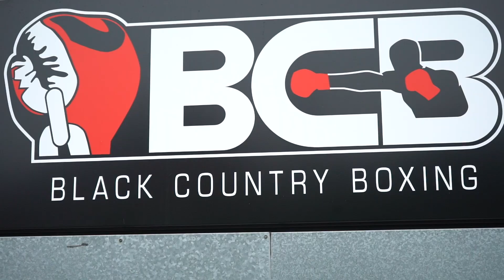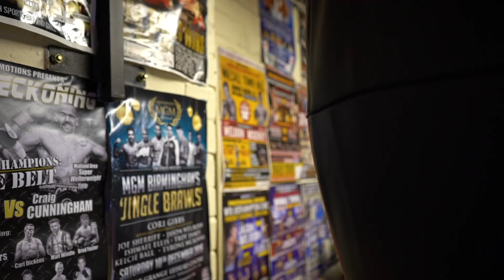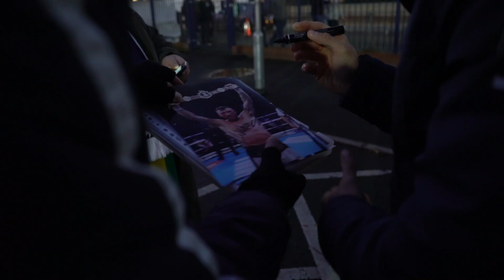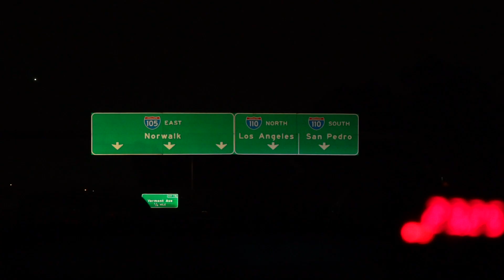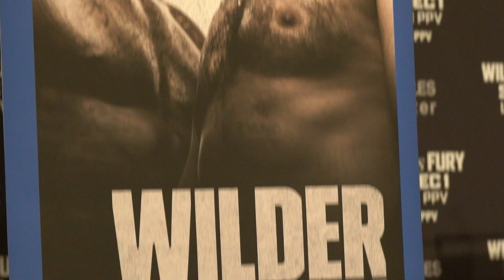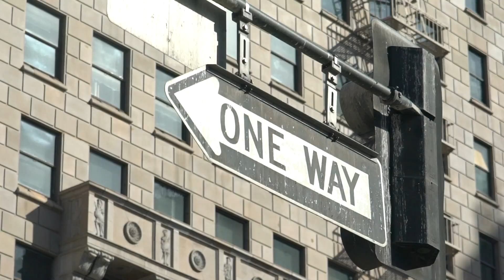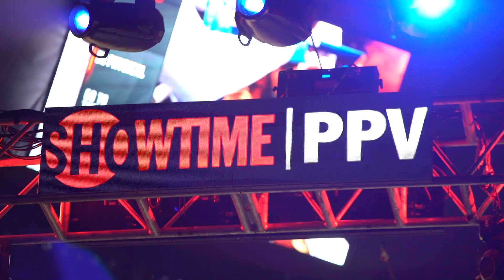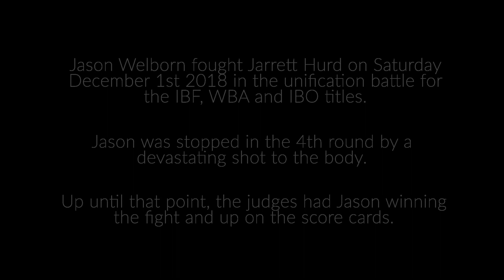INSIDE THE RING - The Life Of A Pro Boxer - Episode 1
GymPro Apparel takes a look into the life of a pro boxer. We follow BCB boxer Jason Welborn on his journey to a world title fight. Some boxers get given a golden ticket into boxing and some boxers have to do it the hard way. Through self belief and hard work Jason earnt himself a shot at a world title. We see the highs and lows a pro boxer goes through. Shot by Black Run Productions